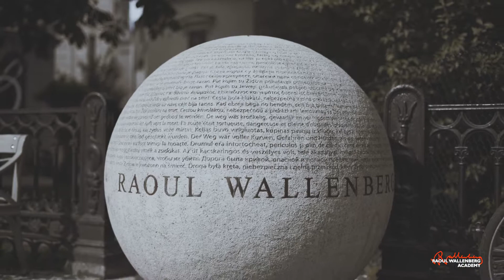Raoul Wallenberg Pristagare 2019 - Lovette Jallow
Produktion: Wilson Creative Kalmar
Kund: Raoul Wallenberg

Filmteamet på Wilson Creative - Vi får det att röra på sig.

Rörlig bild känns i hjärtat. Motion och film är direkt, effektivt och mångsidigt. Wilson gör allt från att arbeta fram filmmanus till att rodda inspelningar och pilla med slutredigering. Vi gör animeringar och infografik som sticker ut och reklamfilmer som får affärerna att röra på sig i sociala medier.

Vi gör:
- Reklamfilm
- Animering
- Infografik
- Ljudeffekter